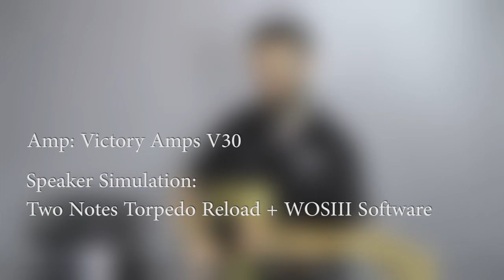FGN ILIAD DEMO (Re-Upload)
FGN ILIAD Demo with Clean, Crunch and High Gain tones.
One of my favorite guitars, does exactly what I want from a T-Style guitar. The feel and sound are just superb (to my hands and ears)

Amp: Victory V30, The Countess mk1
Loadbox: Two Notes Torpedo Reload
Cab Sim: Two Notes WOS Software
Interface: Avid MBox